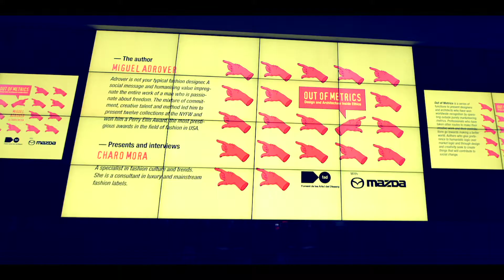FAD Barcelona. Out of Metrics. Miguel Adrover.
Adrover is not your typical fashion designer.
Vídeo del primer acte del cicle "Out of Metrics" del FAD Barcelona (Foment de les Arts i el Disseny).
Realització, càmera i Post-Producció: Sergi Ventalló Llorens.
Producció: Bàrbara Recasens i Estrada.
Dji Ronin: Rai Barjau.